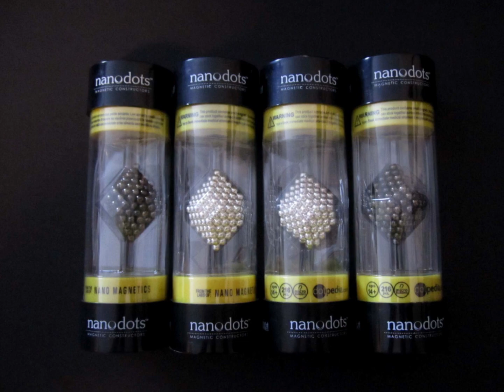COCOAUB - Banded Dodecahedron 6492 Dots